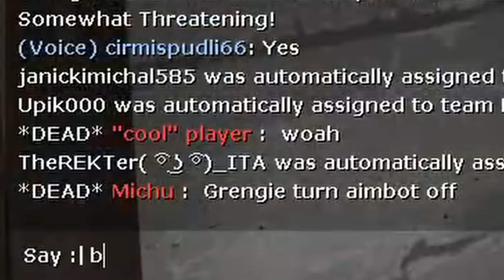TF2:Grengie the Sniper Cheater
WHY I AM A CHEATER